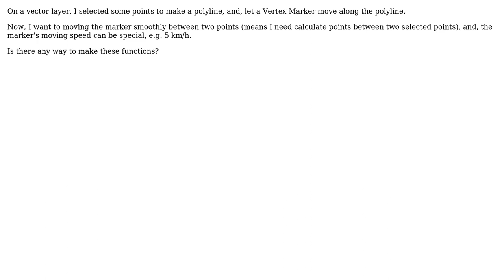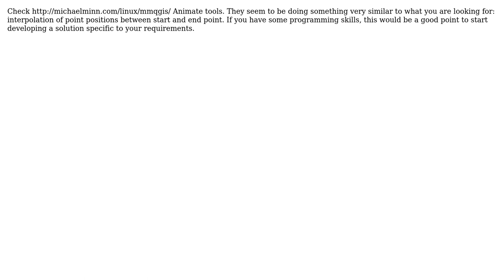GIS: Making Marker moving along line in QGIS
With thanks & praise to God, and with thanks to the many people who have made this project possible! | Content (except music & images) licensed under CC BY-SA | Music | Images & others | With thanks to user underdark user TingSky user PolyGeo and the Stack Exchange Network Trademarks are property of their respective owners. You are responsible for your own actions.